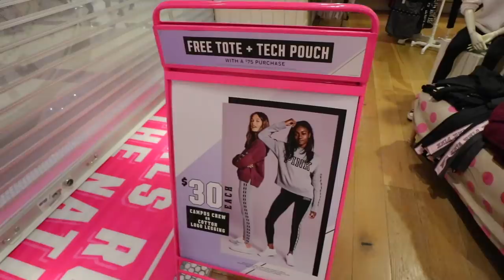Black Friday Shopping 2017!! AlishaMarieVlogs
It's that time for a Black Friday shopping 2017 vlog!! Hope you love seeing me shop the Black Friday sales this year!
 xo -Alisha Marie
Twitter: @AlishaMarie + Instagram: @Alisha